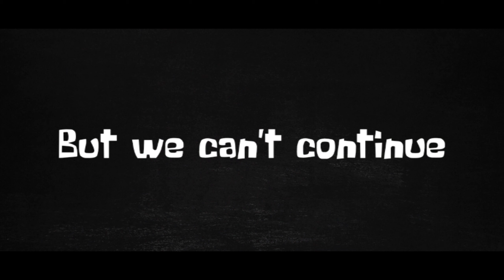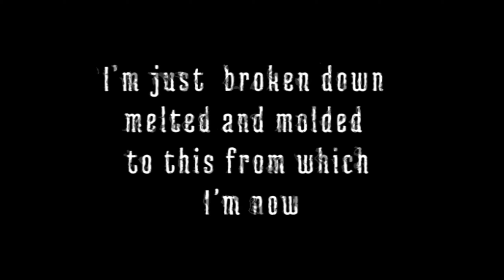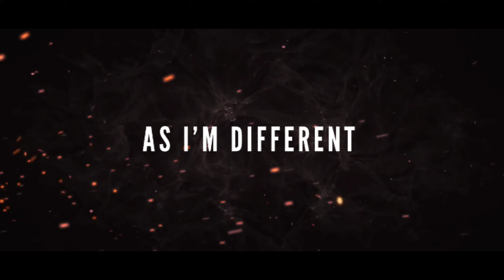What happened to me || sss facts tamil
made by @xridoc

this video is about me and piece of shit happened to  me
and my evolution

video contains High quality audio just wear your headphones and watch